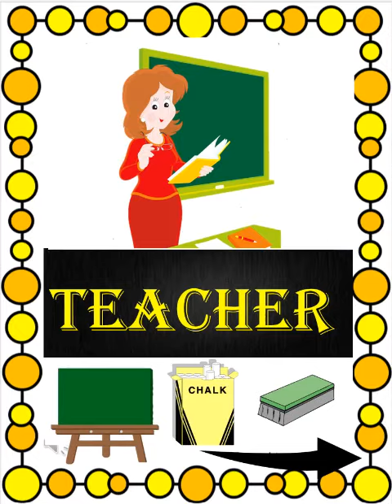K.G PPT on Helpers and their Tools